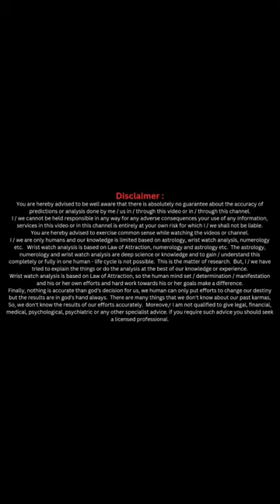Wall Clock for Bedroom for Couple